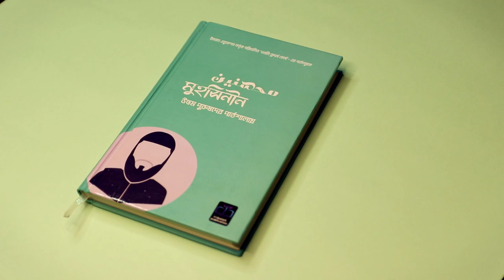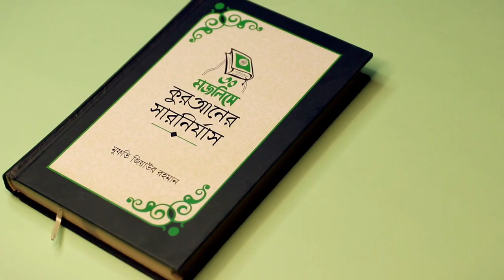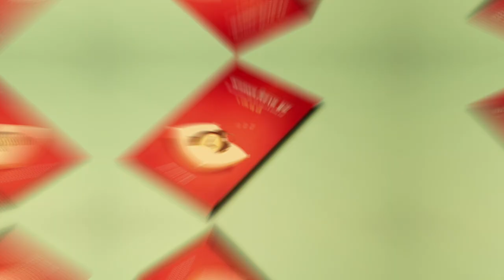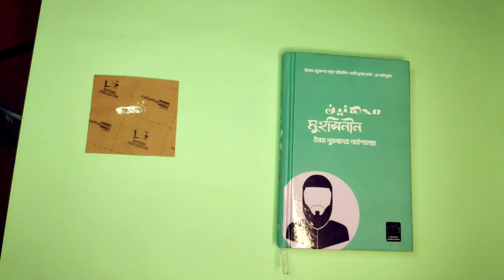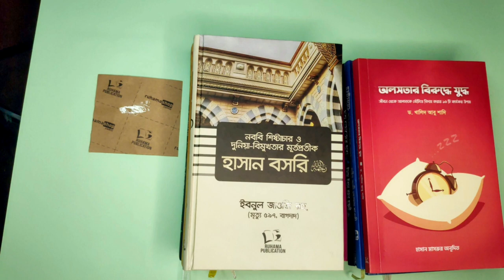Unboxing New Books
বই উপহার পেয়েছি তা আবার বউয়ের কাছ থেকে আর কি লাগে?

এতোগুলো বই, ভাবলাম আপনাদের সাথে আনন্দটি ভাগাভাগি করি।

আপনাদের সুবিধার্থে বইয়ের নাম এবং দাম দিয়ে দিচ্ছি :

১. মুহসিনীন  ( ইনবাত পাবলিকেশন ) - ২৫৭ টাকা

২. মুহস্বানাত ( ইনবাত পাবলিকেশন )  -  ২৭৬ টাকা

৩. আই লাভ কুরআন (মাকতাবাতুল আযহার) - ২০০ টাকা

৪. ৩০ মজলিসে কুরআনের সারনির্যাস ( মাকতাবাতুল আসলাফ) - ৩৪৫ টাকা

৫. হাসান বসরি রহ. ( রুহামা পাবলিকেশন ) - ১৫১ টাকা

৬. খুশু নামাজের প্রাণ ( মাকতাবাতুন নূর ) - ১৫৪ টাকা

৭. অলসতার বিরুদ্ধে যুদ্ধ ( রুহামা পাবলিকেশন ) - ১৪০ টাকা

৮. নফসের বিরুদ্ধে লড়াই ( রাইয়ান প্রকাশন ) - ১৪০ টাকা

৯. ফেইসবুক ক্ষতি নয় কল্যাণ বয়ে আনুক ( মাকতাবাতুন নূর ) -  ১৫৪ টাকা

বইগুলো সংগ্রহ করেছি Ruhama Shop থেকে।